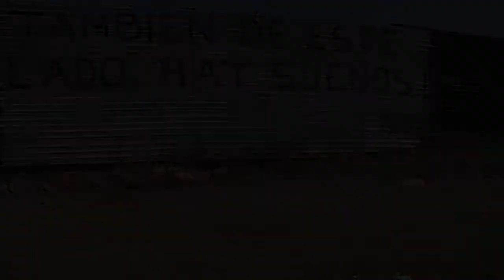Kindermigranten stellen USA vor Problem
Jeden Tag treffen an der südlichen Grenze der USA Scharen von Kindern und Jugendlichen ohne Begleitung von Erwachsenen ein. Im Gepäck tragen sie die Hoffnung auf ein besseres Leben. Der beispiellose Zustrom minderjähriger Migranten überfordert die US-Behörden. Präsident Barack Obama warnt vor der gefährlichen Reise und sucht nach Lösungsansätzen für die humanitäre Krise.